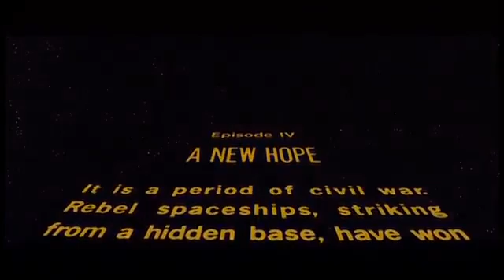Star Wars Episode 1 Featurette deutsch | Cinema Playground Trailer